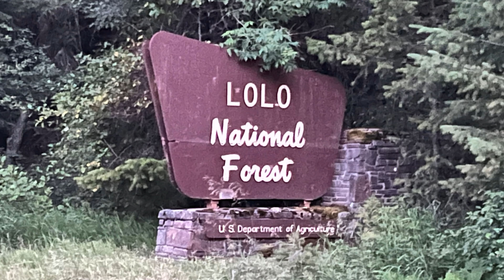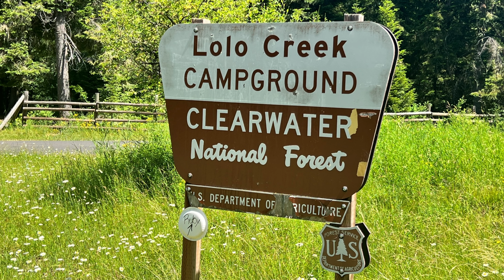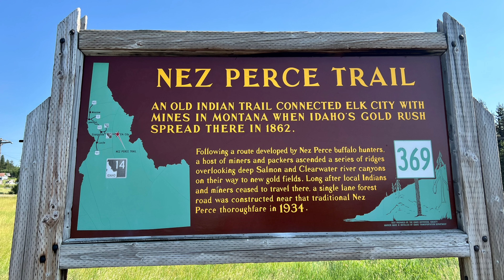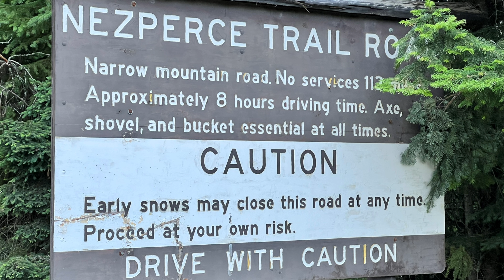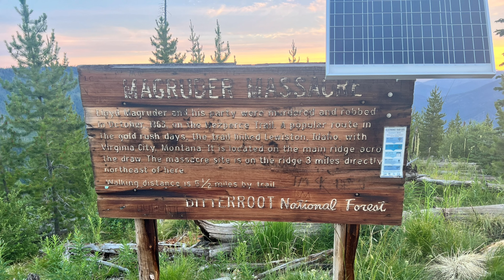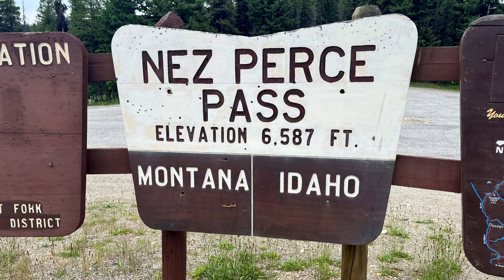Western Wildlands Route Segment 2 - Pictures